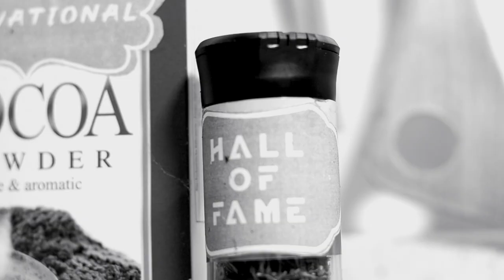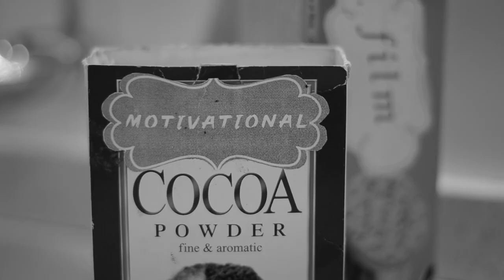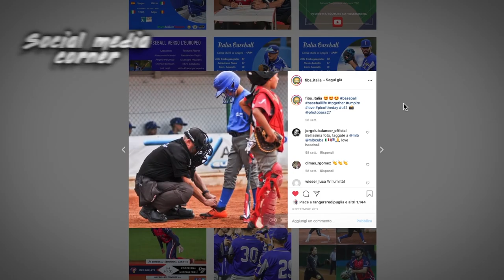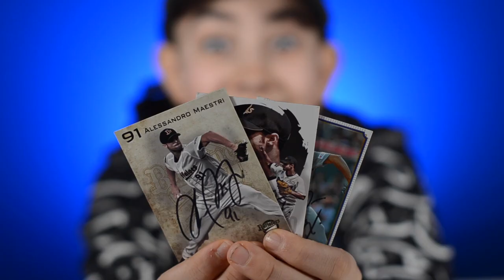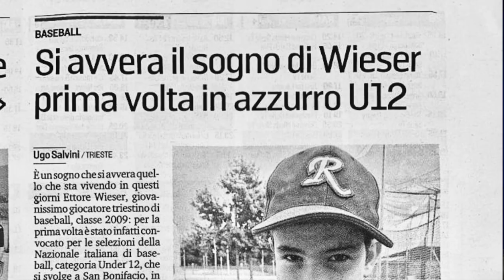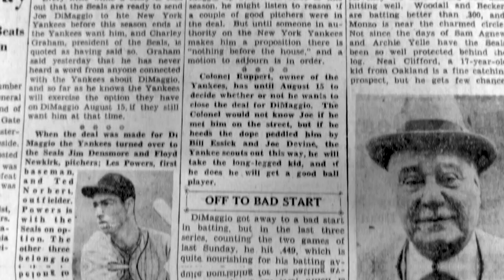The Baseball Family - "The Official Trailer"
“Durante il lockdown causato dal Covid ci siamo dovuti allenare a casa o in spazi improvvisati all’aperto per placare la nostra fame di pratica, ma la nostra sete di sapere ci ha lasciato a bocca asciutta anche perché cercando in internet non trovavamo nessun Vlog italiano che parlasse di Baseball, cosi’ questa delusione ci ha portati a realizzare tutto quello che avremmo voluto vedere e trovare sul web”.
Queste sono le parole di tre fratelli di 7, 11 e 15 anni che hanno voluto intraprendere questa sfida creando un prodotto NUOVO, ricco, per tutte le fasce di età con contenuti e rubriche che parleranno di Baseball ma anche di altri sport americani.
Queste saranno le rubriche ed i corner affrontati nel Vlog:

1. Our Story + Prank Corner
2. Hall of Fame + Film Corner
3. Shopping + Challenge Corner
4. Interview + Play Ball Corner
5. No Baseball Day + Curiosity Corner
6. Motivational + Tricks Corner
7. History + Book Corner
8. Friends + Teams Corner
9. Educational + Social media Corner
10. Baseball Life + American Sports

Attenzione, la loro simpatia e freschezza causerà dipendenza…
FOLLOW THE BLUE, OF THE BASEBALL FAMILY.
W il Baseball ! W la Vita !